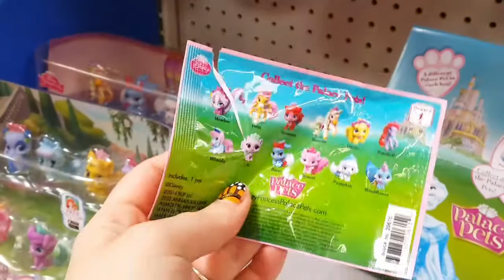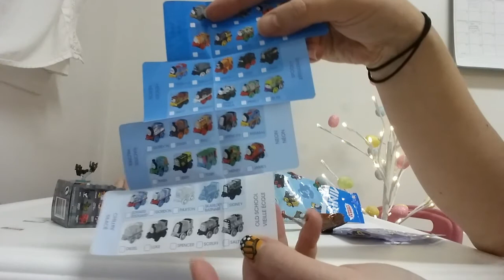Taylor is back! Blindbag surprise!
Its been a while since our last upload but Taylor is back joined by Rachel(Mom) and her little brother Levi:) This time Taylor opens some surprise blindbags and shows whats inside!!